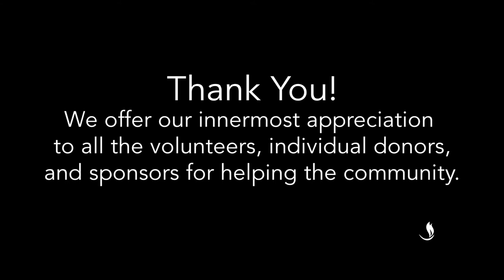In The Joy of Others: Walk-Run 2022 in Clifton, NJ